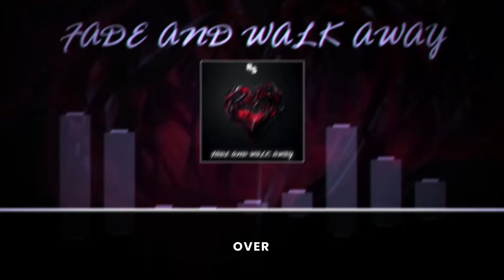Bryce Savage - Fade And Walk Away (Lyrics) [Unreleased Demo]